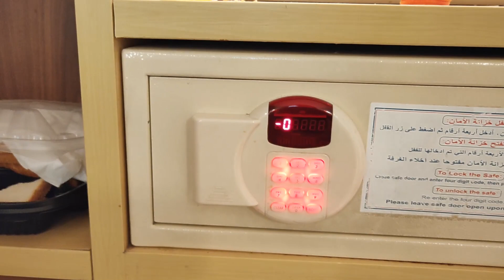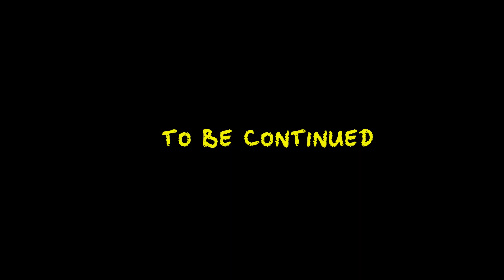Miracle Garden Dubai VLOG #4 | Dubai VLOG Series | PunjabiReel TV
Recently we have visited Dubai and Shoot some amazing VLOGS for you Guys, So Watch the Full Series of Dubai VLOGS.